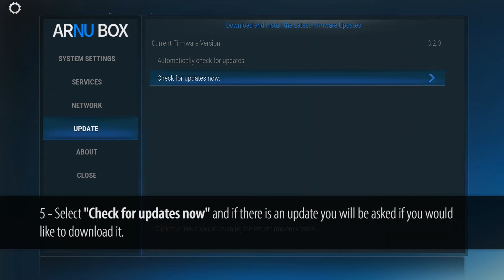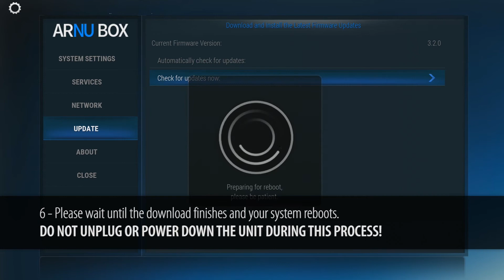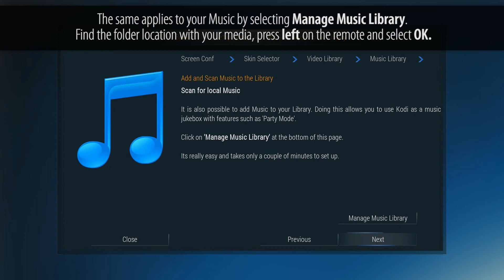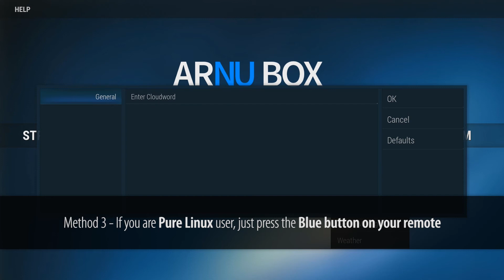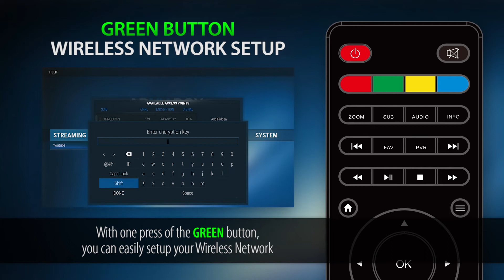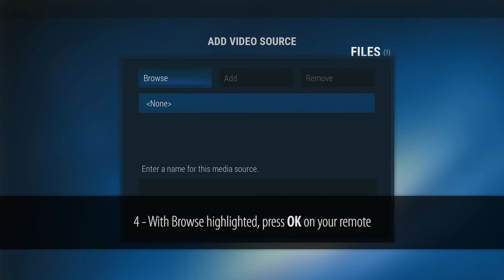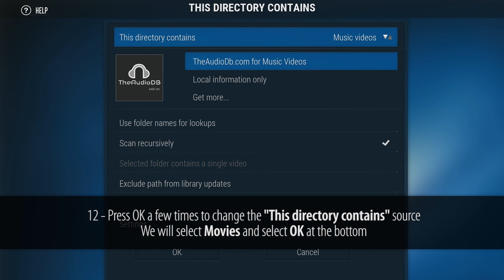ARNU Box - Pure Linux